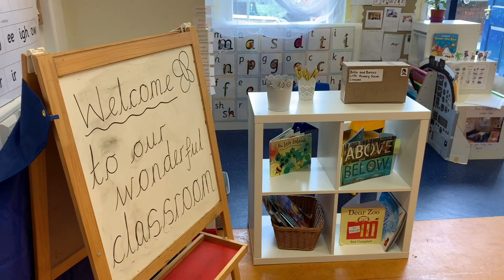LIPA Primary- Classroom Tour